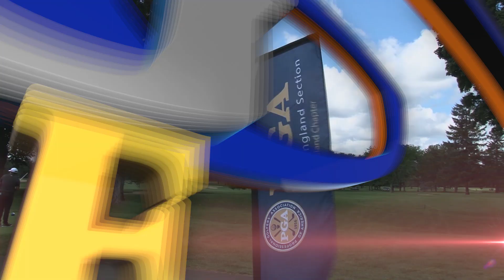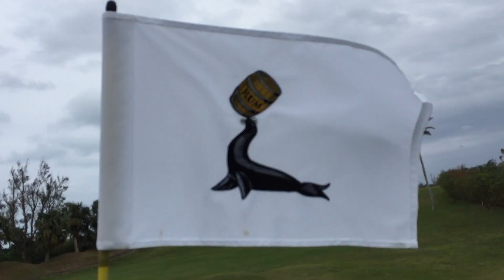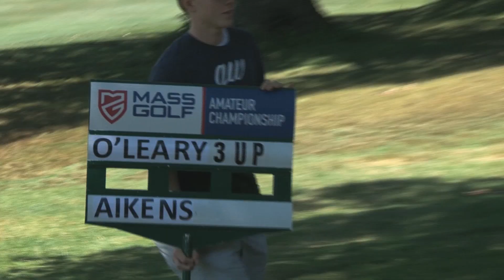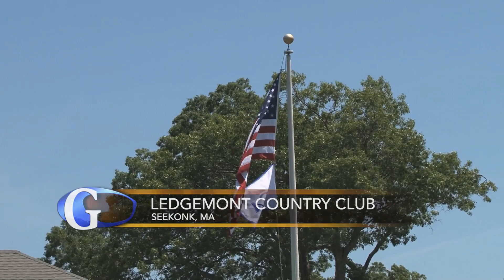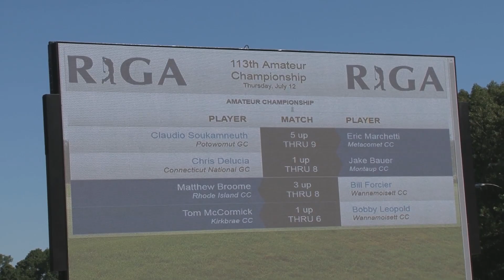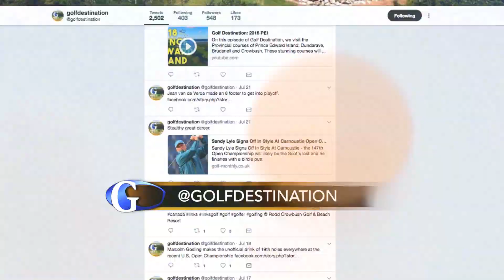Golf Destination: 2018 September Show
On this episode, meet a female amateur golfer who is having a historic summer; watch recaps from the Mass Golf Amateur, Rhode Island Golf Association amateur, and the New England PGA championship; Plus we take a look at the upcoming Goslings Invitational in Bermuda.

Tune in Sunday at 8pm EST on NESN, and Monday at 3pm EST on FOX Sports Florida / FOX Sports Sun.

Currently airs on Fox Sports Sun and NESN.